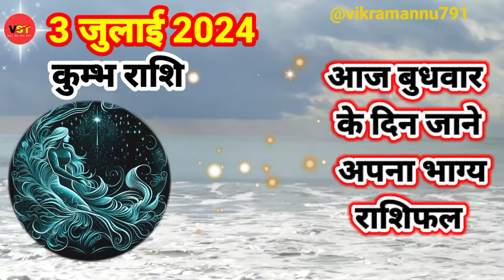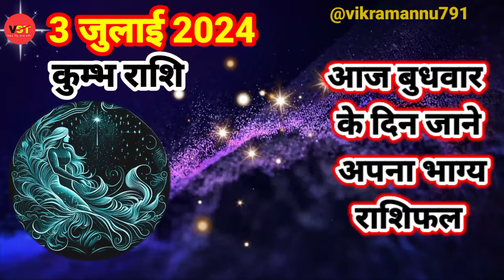aaj ka rashifal, कुम्भ राशि 3 जुलाई 2024, kumbh rashi aaj ka kumbh rashifal, kumbh rashi aquarius,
हिन्दू धर्म के इस चैनल में हम आपको बताएँगे कि आखिर में हिंदू धर्म का इतिहास क्या है और प्राचीन हिंदू धर्म के इतिहास बारे में भी बताएँगे वैदिक प्रतीकों और पौराणिक कथाओं का सच क्या है सृष्टि उत्पत्ति और प्रलय की धारणा के अलावा अब तक हुए अब तक हुए राजाओं और धर्म पुरुषों की गाथा
हम इस चैनल में कुछ धर्म से जुडी कुछ कहानियो के बारे में भी बात करते है और कुछ ऐसी मान्यताओ के बारे में बात करते है जो बहुत समय से हमारे समाज के बीच में है  हम कुछ अन्ध्विश्वासों के बारे में भी बात करते है जो हमे समाये के साथ साथ छोड़ देने चाहिए क्योंकि वो हमारी उनत्ती में बाधक है

Khatu dham mandir
Khatu dham mandir kaha hai
खाटू धाम मंदिर केसे जाये
खाटू धाम मंदिर में आरती कब होती है
खाटू श्याम आरती

आपका विक्रम सिंह तोमर
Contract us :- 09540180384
THANKS FOR ALL MY YOUTUBE FAMILY

Kumbh Rashi Aquarius
कुम्भ राशि 1 जुलाई 2024
kumbh rashi 1 july 2024
kumbh rashi aaj ka kumbh rashifal
vaidik jyotish aaj ka kumbh rashi

Aquarius Horoscope 5 July 2024
Kumbh Dainik Rashifal 6 July 2024
Aaj Ka Rashifal
Todays Horoscope
Aaj Ka Panchang 29 july 2024

29  tarikh ki kumbh rashi
aaj ka rashifal kumbh rashi
kumbh rashi 26 July 2024
22 July kumbh rashi
kumbh rashi June 2024
Dainik Rashifal
Horoscope Astrology
Horoscope In Hindi
Vedic Astrology

1 जुलाई   कुम्भ राशि
आज का राशिफल कुम्भ राशि
कुम्भ राशिफल

29 february kumbh rashi aaj ka rashifal